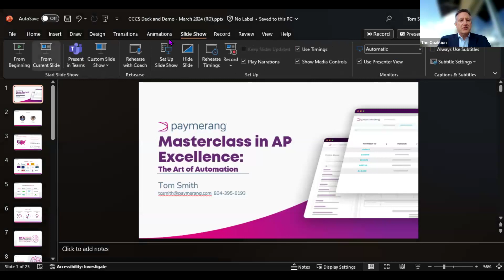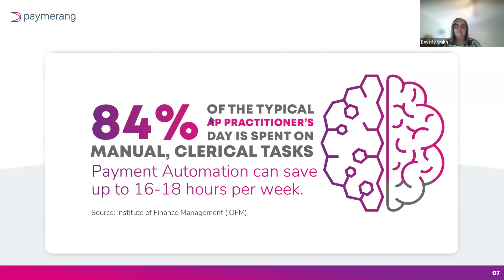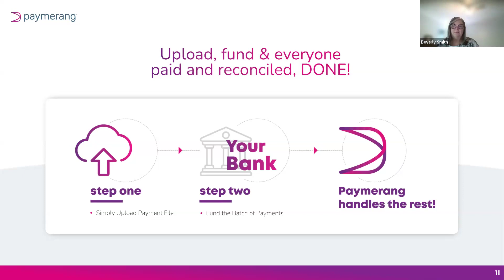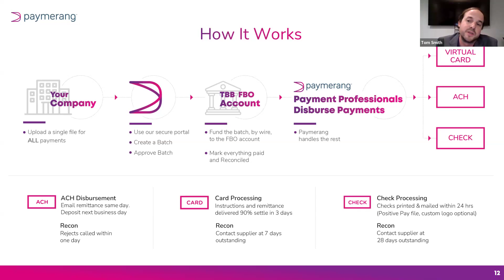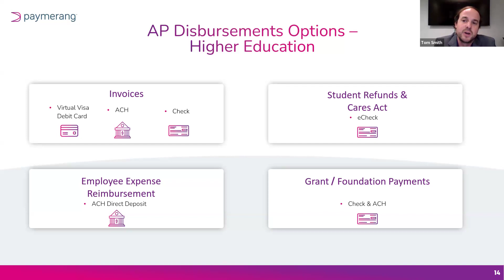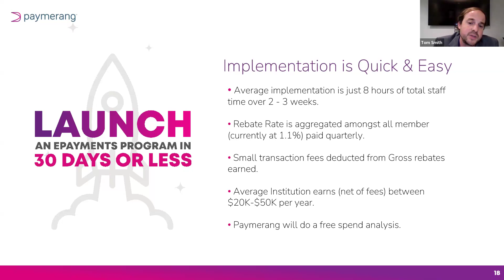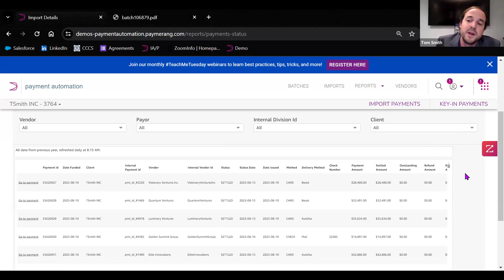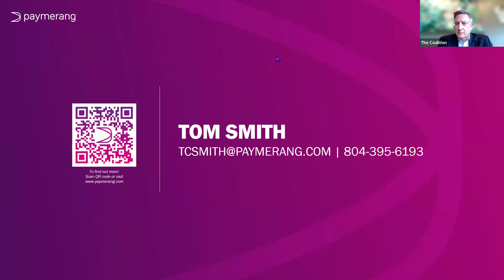Paymerang Masterclass in AP Excellence: The Art of Automation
Learn how you can quickly transformation your business office into a modern finance office. We’ll show you how, in less time than it takes to make a cup of coffee, AP can electronically disburse and reconcile all your weekly payables.